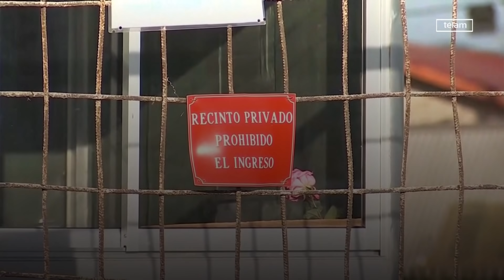La renuncia del general Rozas vista por una agencia internacional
El director general de Carabineros de Chile, Mario Rozas, renunció hoy luego de un operativo policial donde resultaron heridos de bala dos menores de edad este miércoles en la ciudad de Talcahuano, 500 kilómetros al sur de Santiago. Así lo vio reportó Télam.